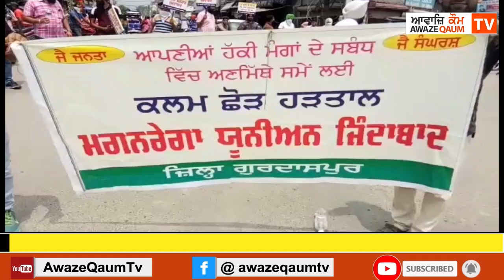ਗੁਰਦਾਸਪੁਰ ਵਿੱਚ ਨਰੇਗਾ ਮੁਲਾਜ਼ਮਾਂ ਨੇ ਆਪਣੀਆਂ ਮੰਗਾਂ ਨੂੰ ਲੈਕੇ ਪੰਜਾਬ ਸਰਕਾਰ ਦੇ ਖਿਲਾਫ ਕੀਤਾ ਰੋਸ ਪ੍ਰਦਰਸ਼ਨ